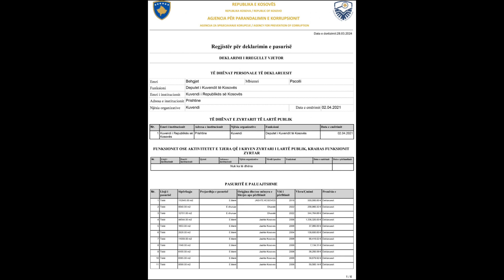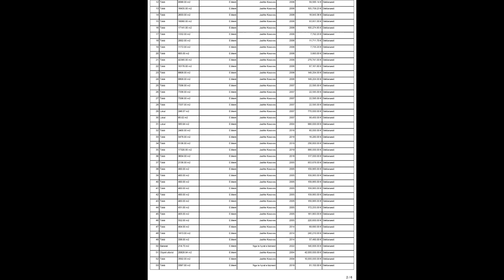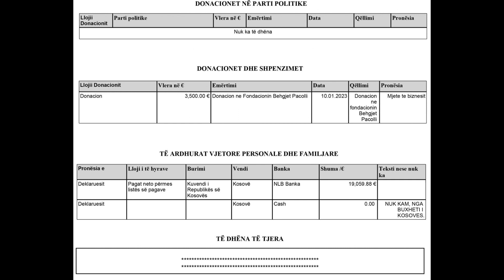Pasuria NETO e Behgjet Pacollit, sa është? E deklaron të gjithën. Ja sa kushton vetëm shtëpia...